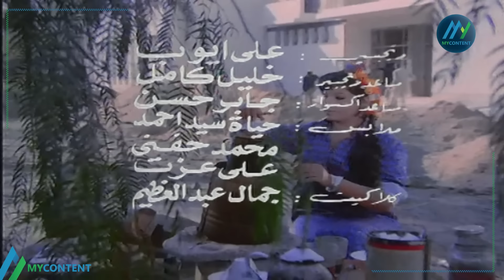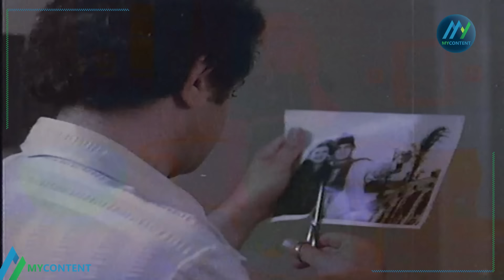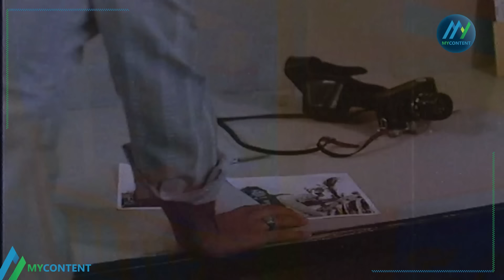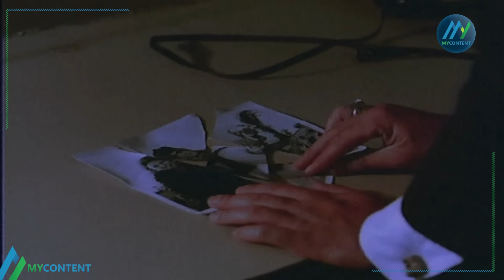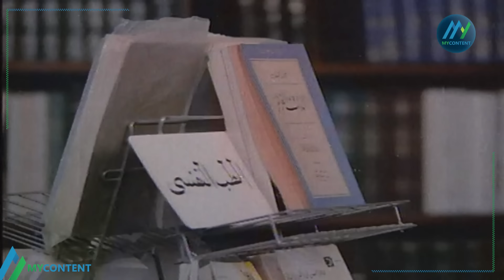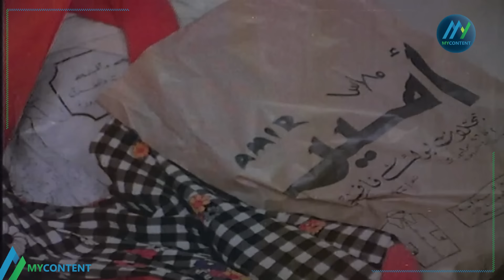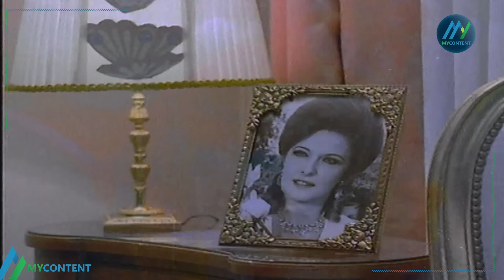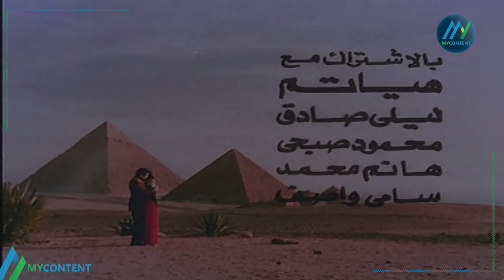فيلم "همسات الليل" كامل | بطولة "محمود ياسين" - "نور الشريف" HD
شاهد فيلم "همسات الليل" مباشرة كامل بدون حذف اونلاين بجودة عالية HD
نبذة عن فيلم "همسات الليل":
فيلم "همسات الليل" هو فيلم من بطولة ناهد شريف ومحمود ياسين ونور الشريف ولهياتم أنتج عام 1977 من إخراج حسين حلمي المهندس.
قصة فيلم "همسات الليل":
يجمع الحب بين كريمة ومحسن، إلا أن الابن طارق يقف حائلًا بينهما لأنه يرغب أن تكون أمه له وحده وليس لأحدًا غيره، تتفق كريمة مع محسن على الزواج، تحاول الأم إخراج ابنها من هذا الموقف من خلال دفعه للزواج من مديحة، وبعد زواج طارق من مديحة يفشل في القيام بواجباته كزوج، تحاول والدته مساعدة ابنها بالأخذ بنصيحة أحد الأطباء بدفع ابنها لإقامة علاقة مع فتاة من بائعات الهوى لتحفيزه على القيام بواجباته الزوجية.
طاقم تمثيل فيلم "همسات الليل":
محمود ياسين
 نور الشريف
 ناهد شريف
 مريم فخر الدين
عفاف شعيب
هياتم
طاقم عمل فيلم "همسات الليل":
ﺇﺧﺮاﺝ:
 حسين حلمي المهندس (مخرج)
نبيل الزقزوقي (مخرج مساعد)
ﺗﺄﻟﻴﻒ:
رياض العريان (مؤلف)
سيد موسى (سيناريو وحوار)

ـــــــــــــــــــــــــــــــــــــ
FOLLOW US ON :